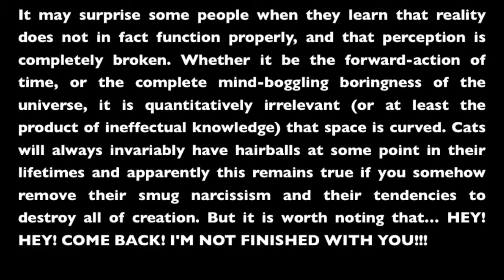Top 11 stupid spins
Top 11 Stupid Spins compilation